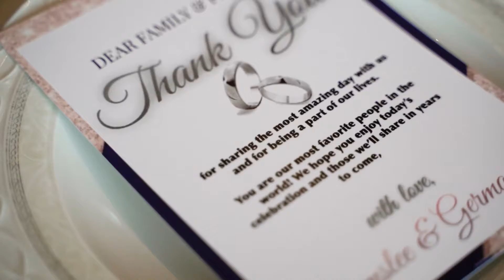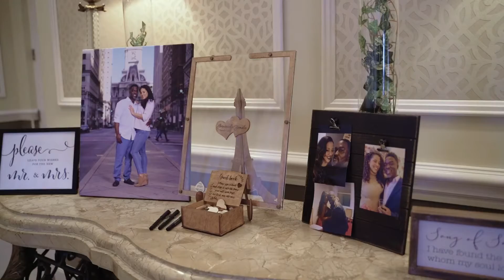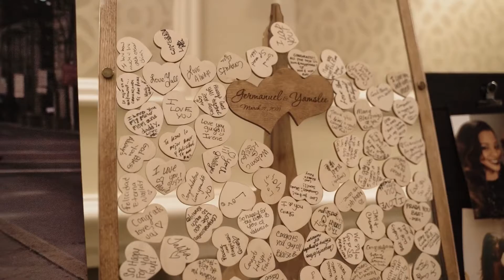Aidelphia wedding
Landfair wedding 2021
 🎥 Jessica Robertson
Samsmithphotography.com